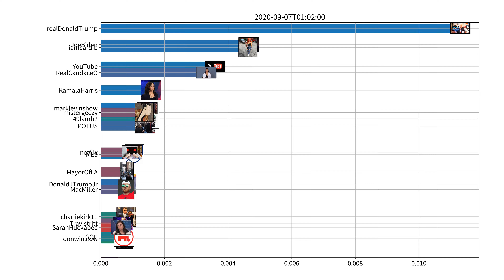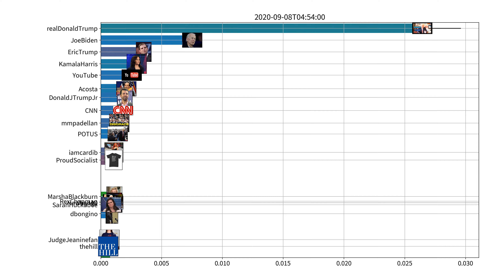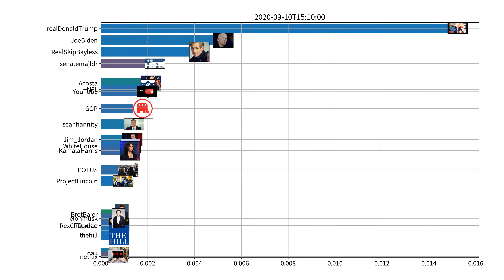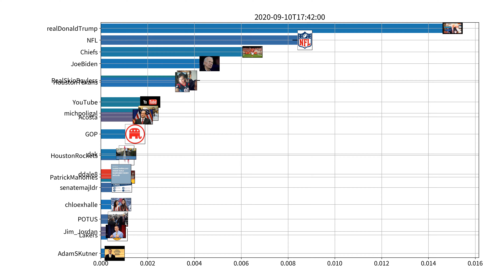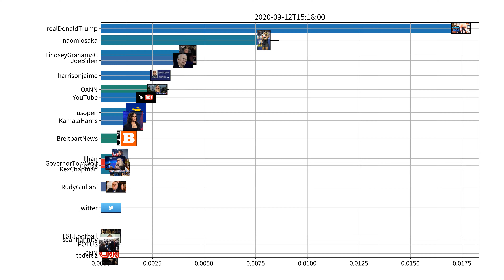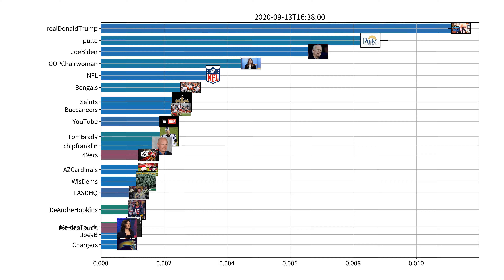Trending users on Twitter, US, week of 09-07-2020